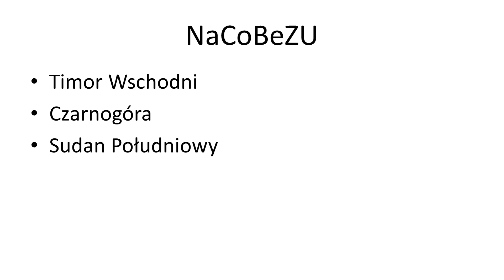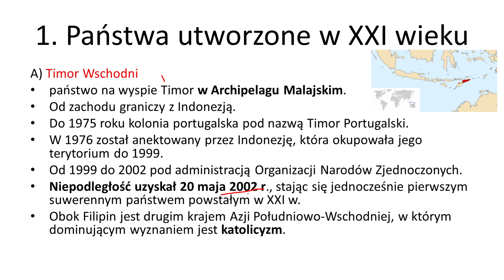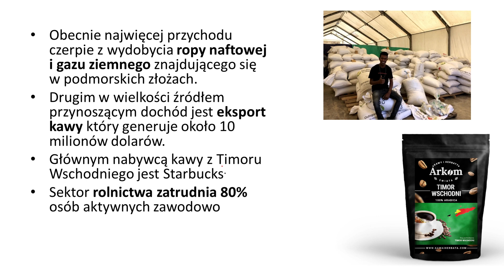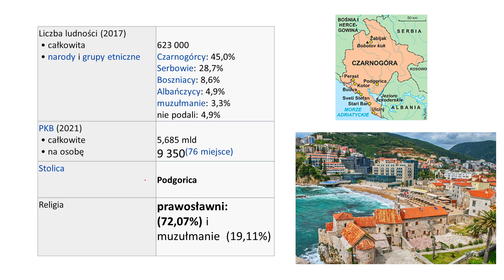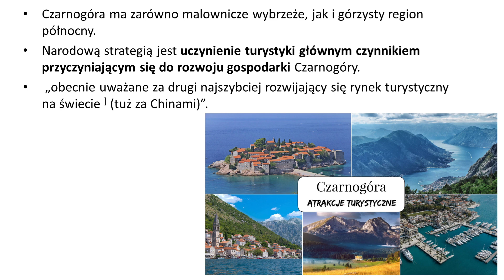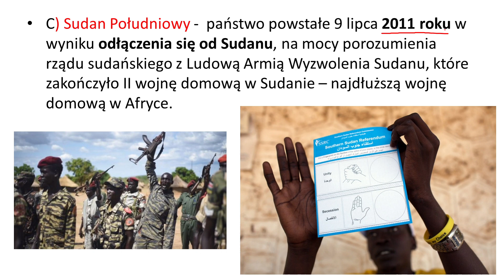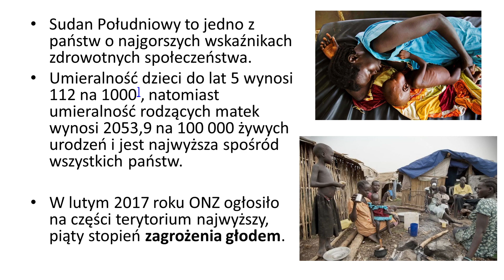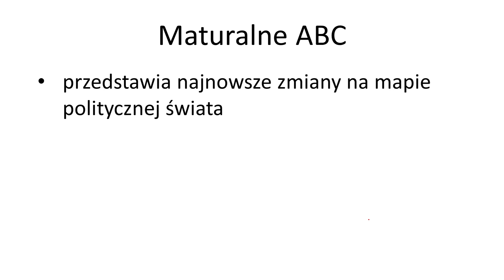4.1. Problemy państw utworzonych w XXI w.